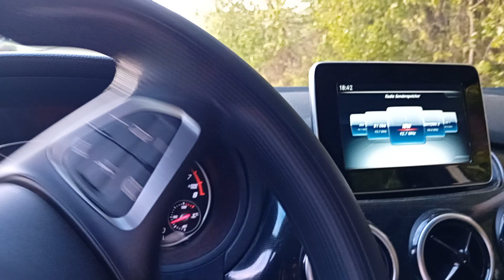Alois auer Endlkirchen 2024